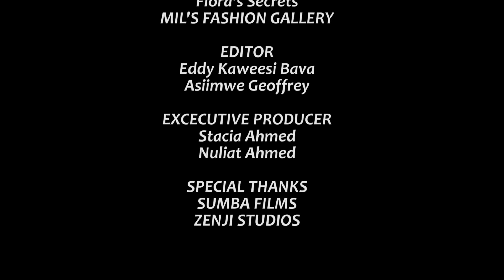Customer Care Sn2 Ep 6A